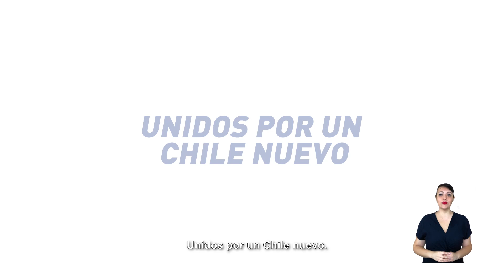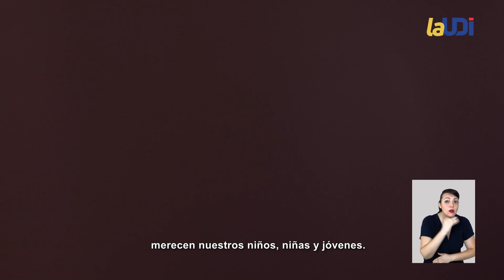Franja Constituyentes de La UDI capítulo 1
Queremos lo mejor para Chile.
Te invitamos a ver el primer capítulo de nuestra franja, en donde podrás conocer a LosConstituyentesDeLaUDI, los mejores constituyentes para un Chile nuevo.